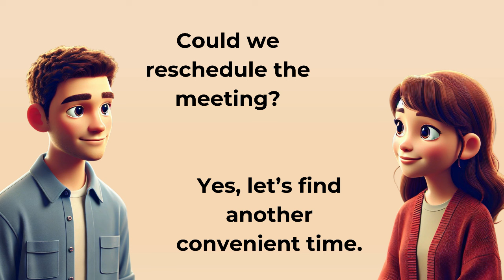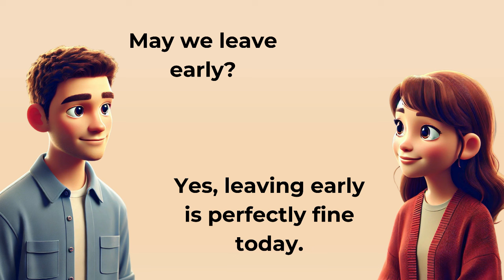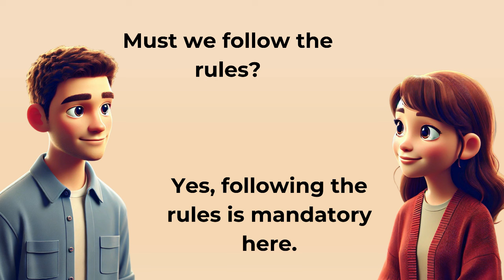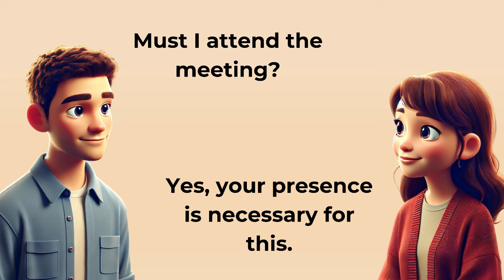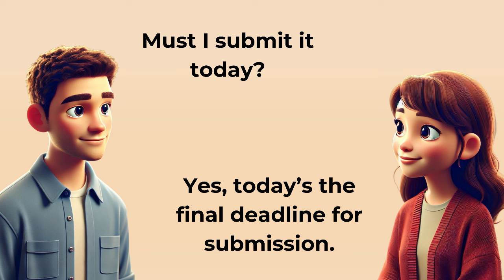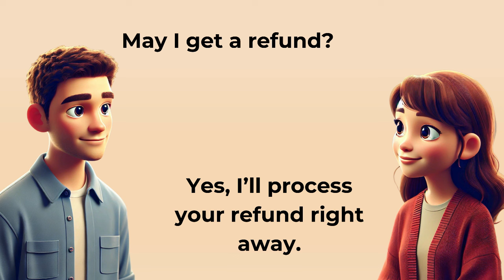How To Speak English Fluently - Easy English Conversation Practice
100 Common English Questions & Answers for Everyday Conversations ✅.

Welcome to  @speakliteEnglish-zm8oi
SpeakLite English – Your Path to Confident English Speaking!

At SpeakLite English,
If you're looking to improve your English, you're in the perfect place. By dedicating just 20 to 30 minutes each day to practice, we promise you'll see a noticeable improvement in your English skills within 30 days. Thank you so much for being here!"
Present Sentences
Past Sentences
Future Sentences
Questions and answers
English language
Conversation skills
Speaking practice
English fluency
Language learning
ESL (English as a Second Language)
Communication skills
Daily conversation
English vocabulary
Listening comprehension

Proactive English Practice
english conversation practice
english conversation
learn english
questions and answers
english speaking
English conversation
common questions and answers in english
common questions and answers
present tense practice
learn english conversation speaking
common english
learn English
english learning
Learn English
spoken english
english connection
common english most
esl
tense practice
how to learn english speaking easily
english
past tense practice
English
questions and answers in english
spoken english practise
1000 sentences for english speaking
simple sentences in english daily use
listening practice
english speaking course
english practice
100+ questions and answers
practice english conversation
English practice
english meaning em

how to make sentences in english conversation
english vocabulary
english fluency
Tense practice
learning english
how to talk about your daily routine
speak english
daily english
practice english
daily use questions and answers in english
proactive english practice
simple tense
english talk point
future tense practice
200 questions and answers
ESL
grammar
tense
conversation
vocabulary
speaking english
best english online
Daily english conversation
120+ questions and answers
practice English
future tense
past tense
English speaking
english grammar